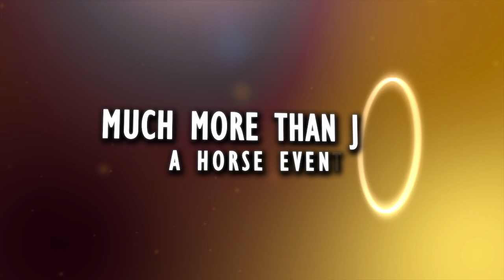Eventing Equestriad Australia - teaser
The Eventing Equestriad Australia is a premier event in the Australian calendar. Shane Rose president of the event talks about the new additions to the cross country and the massive entries for this years event.